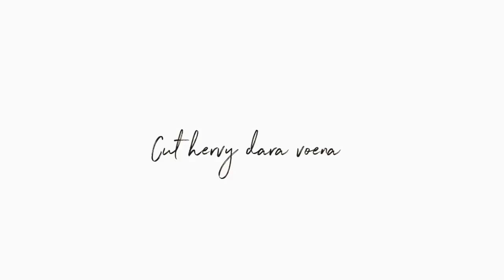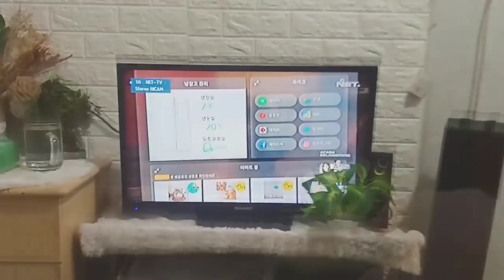BEBERES KONTRAKAN | CLEANING MOTIVATION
assalamualaikum..
haiiiii 🖤 hari ini aku mau cleaning kontrakan 3 petak ku ini hehe temenin aku sampai videonya habis jangan di skip yaaa dan jgn lupa untuk selalu pantengin video2 terbaru dari akuuuuu🤗
terima kasih.